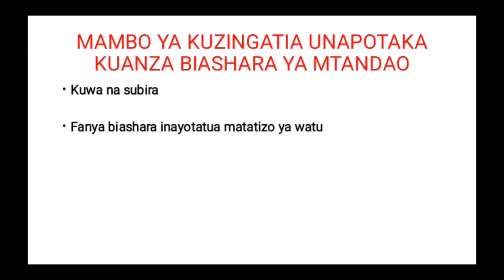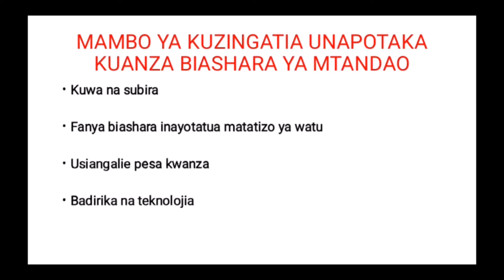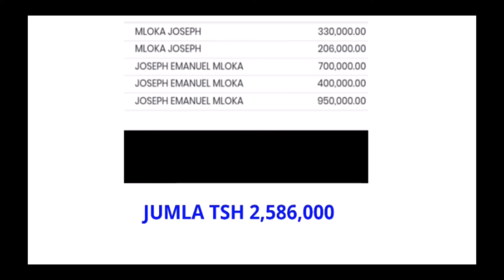Biashara ya mtandao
Imekuwa ngumu kupata ajira leo hivyo vijana wengi tuna amua kutafuta siri za kujiajiri, video hii inakupatia siri muhimu.